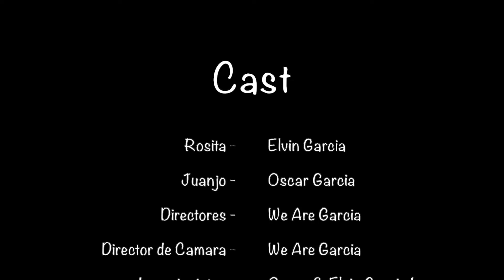ROSITA Y JUANJO || HISTORIA DE UN AMOR...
La historia que te cautivara con sus encantos, caricias, amor único...
Rosita y Juanjo son la pareja perfectamente imperfecta que buscan amarse por siempre. Awwwww que liiiiindo.

COMENTA si crees en el AMOR y si crees en el de Rosita y Juanjo...No te olvides darnos un LIKE si te gustó el video y COMPARTIRLO con tus allegados y amig@s.

RositaYJuanjo - La Historia de un Amor...

Hasta lo Próxima